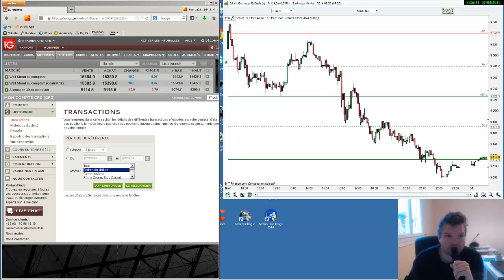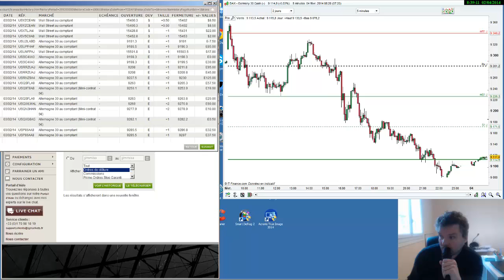36 trades en scalping + 1194€ et +56$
Trading du 3/02/2014 sur le Dax 30 et le Dow Jones 30 Plus d'infos avec screen shoot